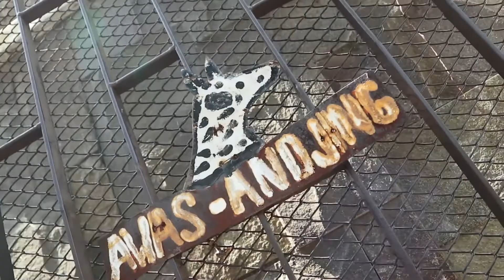MEMBERSIHKAN KACA RUMAH AGAR KINCLONG - RUMAH MEWAH JAMAN BELANDA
Halo guys terimakasih sudah klik video ini.
Kali ini kita mau ngasih tips cara cepat membersihkan kaca jendela.
Jendela adalah salah satu hal yang membuat rumah kita terlihat bagus atau tidak.
Karena jendela yang terlihat kusam membuat rumah itu pula menjadi terasa kotor.

Penasaran gimana caranya? dan bahannya apa aja?
yukk langsung aja klik videonyaa
cuuzzz.

Penasaran bagaimana tahap-tahapannya?
Yuk simak videonya sampai akhir,
Agar bunda-bunda dirumah bisa mempraktekkannya langsung dan tidak ada lagi masalah lantai masih
basah kuyup.

JANGAN LUPA, LIKE, KOMEN, SHARE, DAN SUBSCRIBEEEE!!!
Selamat menonton.

cara cepat membersihkan kaca jendela,
cara membersihkan kaca jendela,
cara membersihkan kaca,
cara membersihkan jendela,
cepat membersihkan kaca jendela,
cepat membersihkan kaca,
cepat membersihkan jendela,
membersihkan kaca,
membersihkan jendela,
membersihkan karang gigi,
membersihkan jerawat,
membersihkan kotoran telinga,
membersihkan jerawat batu,
membersihkan speaker hp,
membersihkan ketombe,
membersihkan karang gigi sendiri,
membersihkan mesin motor,
membersihkan ac,
membersihkan aquarium berkerak,
membersihkan ac mobil,
membersihkan aquarium,
membersihkan ac rumah sendiri,
membersihkan aquascape,
membersihkan aquarium yang buram,
membersihkan ac mobil avanza,
membersihkan blok mesin motor,
membersihkan bekas jerawat,
membersihkan bekas stiker motor,
membersihkan busi motor,
membersihkan casing hp,
membersihkan coil vape,
jendela aluminium,
jendela alam,
jendela aluminium minimalis,
jendela aluminium sliding,
jendela apung,
jendela baja ringan,
jendela besi,
jendela besi hollow,
jendela buka samping,
jendela buka atas,
membersihkan kaca mobil,
membersihkan kaca helm yang buram,
membersihkan kaca aquarium kusam,
membersihkan kaca rumah agar kinclong,
cara membersihkan kaca rumah dari cat,
cara membersihkan kaca rumah berjamur,
cara membersihkan kaca rumah yang buram,
cara membersihkan kaca rumah yang kusam,
cara membersihkan kaca jendela agar kinclong dengan cling,
rumah mewah berhantu,
rumah mewah berhantu di indonesia,
rumah mewah jaman belanda,
membersihkan kotoran lumpur rumah mewah,
membersihkan rumah dengan cepat,
membersihkan rumah dan kamar,
membersihkan rumah penuh sampah,